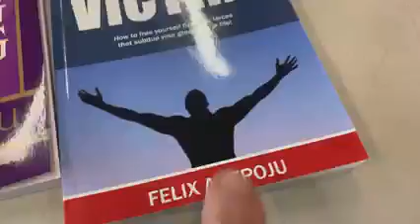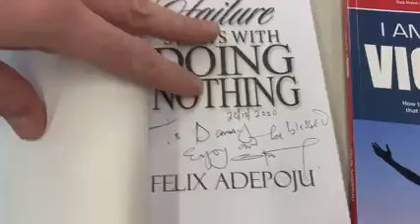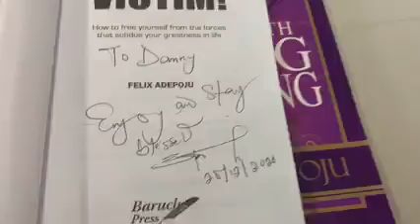Thankyou Felix Victoria for my gifts books you write and sigh for me CLICC Christ Light Internation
Thankyou Felix Victoria for my gifts books you write and sigh for me.CLICC  Christ Light International Christian Center @ Solid Rock Light Chapel Jaywick Sands,20/12/2020